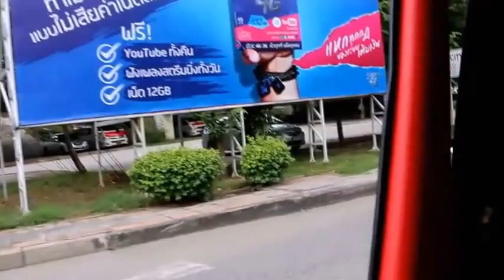To Ayutthaya Elephant Village in Thailand by tuktuk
2016年９月８日　タイ　アユタヤにて
トゥクトゥクでエレファントビレッジへ向かう途中